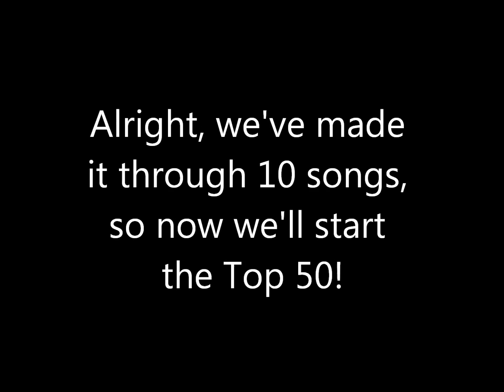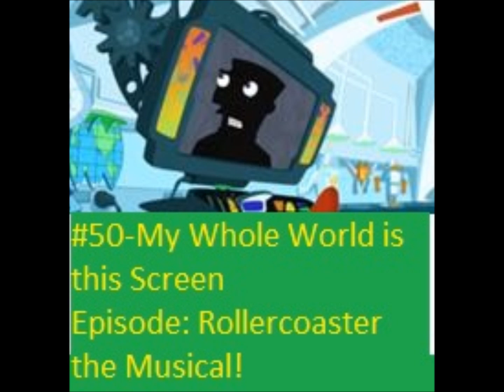My Phineas and Ferb Season 2 Musical Countdown Part 2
This is the next installment in my list, going from 50-41 in Phineas and Ferb's season 2 music. Next part